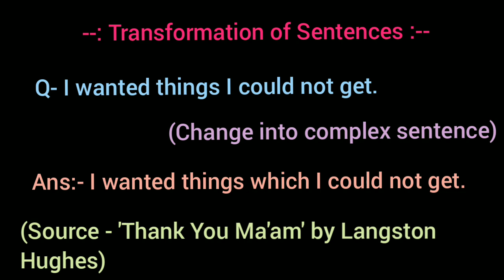I wanted things I could not get. / change into complex sentence / Thank You Ma'am